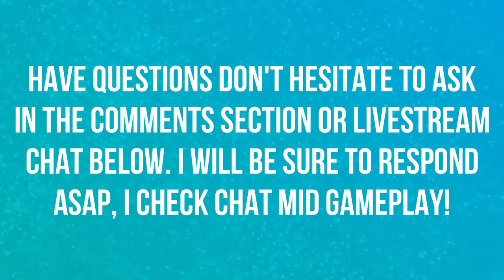ULDIR NORMAL | BATTLE FOR AZEROTH | ZEK'VOZ | WORLD OF WARCRAFT BATTLE FOR AZEROTH 🎮🎮🎮